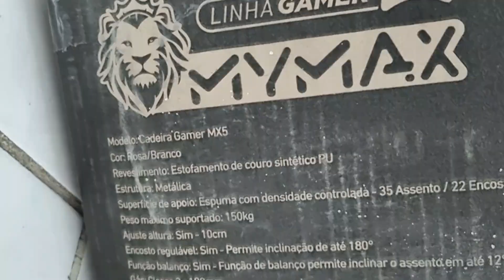📦 cadeira gamer rosa ♥ | unboxing, montagem, detalhes ☆ (Mymax Mx5) ☆ | asmr | aesthetic unboxing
oi o/ nesse video eu mostro o unboxing, a montagem, os detalhes da cadeira gamer Mymax Mx5 rosa e branco ♥

unboxings cadeira gamer, cadeira gamer rosa e branco, unboxing mymax mx5, mymax mx5 rosa e branco, montando cadeira gamer